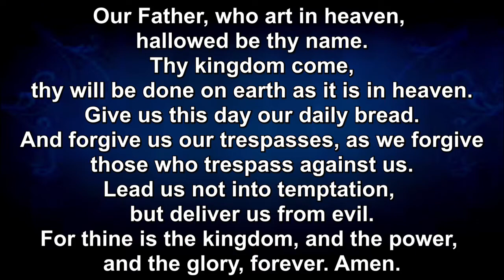Union UMC Worship-LEAPS- 2-27-22 9AM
Union United Methodist Church
Irmo, SC   Feb. 27, 2022 9 AM